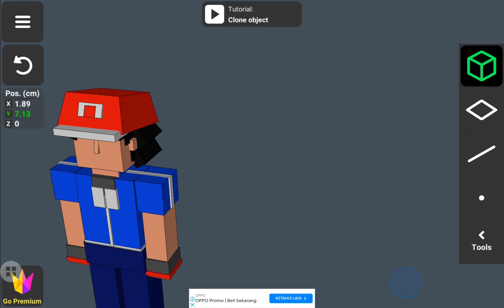Ash and Serena receive Large Scale Models